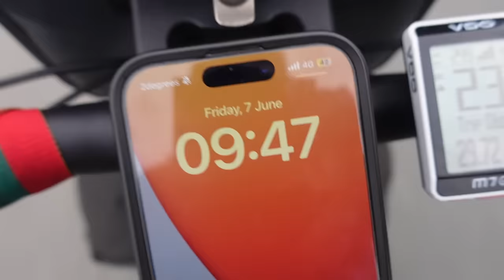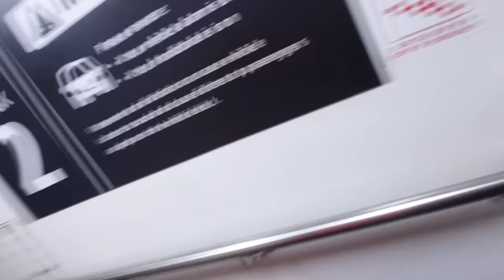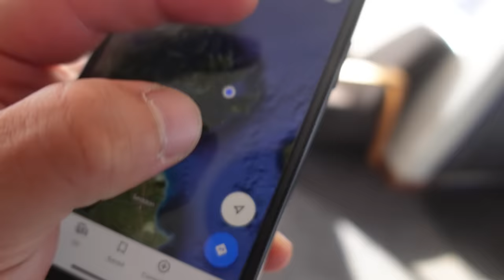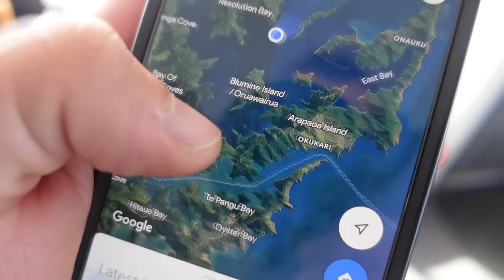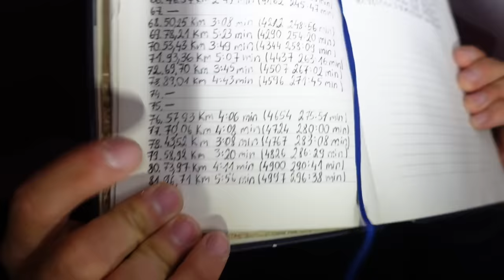Paliekam pietus, keltas į šiaurę ir trumpą poilsį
Ačiū Tau!👊
KELIONĖS APRANGA/ĮRANGA/ATRIBUTIKA

💥Apranga
Marškinėliai

💥Priedai:
Multifuncinis įrankis

💥Turistinė įranga
Palapinė

Music of this video:
ES_Can You Feel Me (Instrumental Version) - Love Beans
ES_Im Going Underground - Flux Vortex